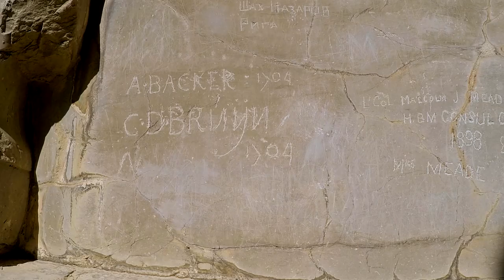Un tuffo nell'Antica Persia 🇮🇷 Persepolis, Naghsh-e Rostam e Pasargadae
Un tour tra le località simbolo dell'Antica Persia: Persepolis, Naghsh-e Rostam e Pasargadae